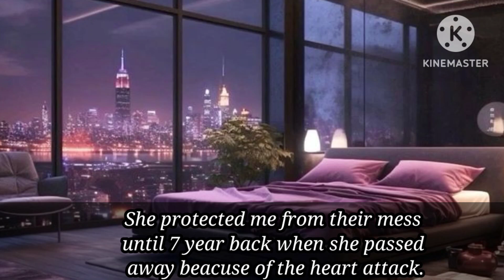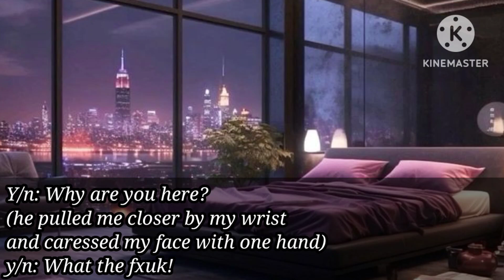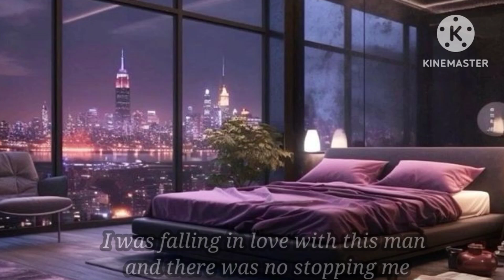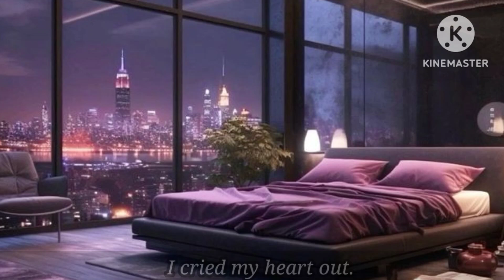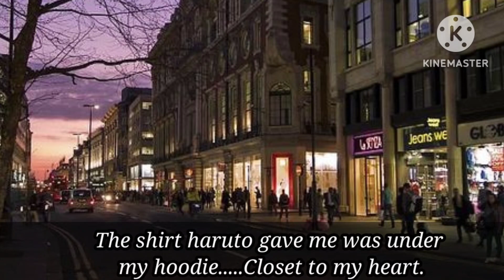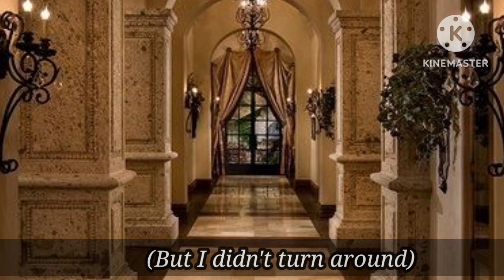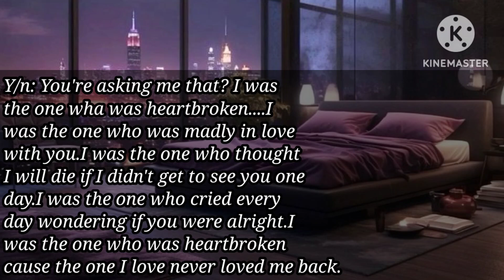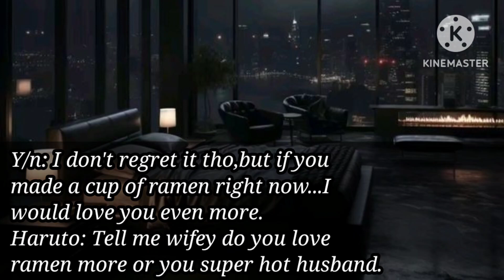Treasure Haruto ff|| Steal My Heart|| Oneshot